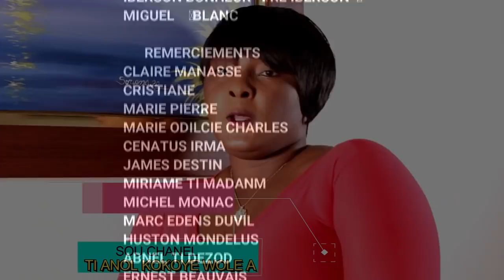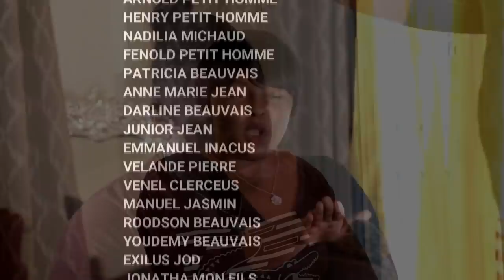KISA M'DWE FE *SEZON 1* EPIZODE #49 |ASAYAN| NADILIA |JISLENE| KENIA| IBERSON| TDEZOD| KOKOYEWOLE